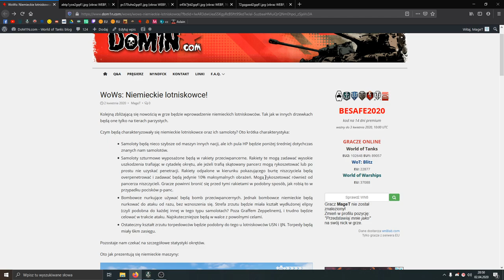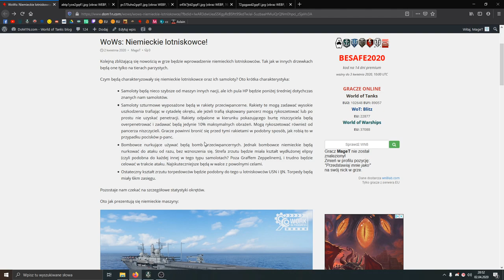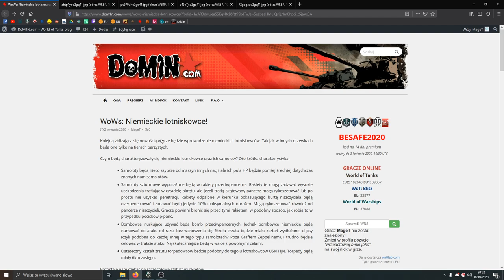World Of Warships - NEWS - Niemieckie lotniskowce!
►Uwagi? Komentuj!